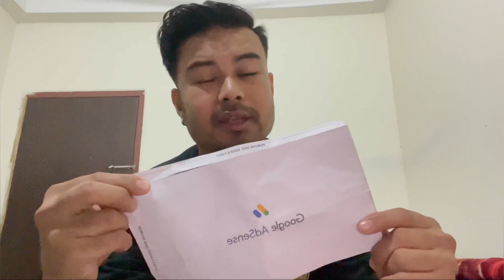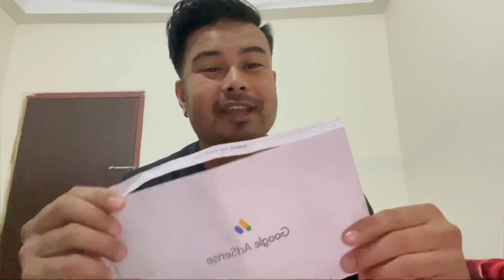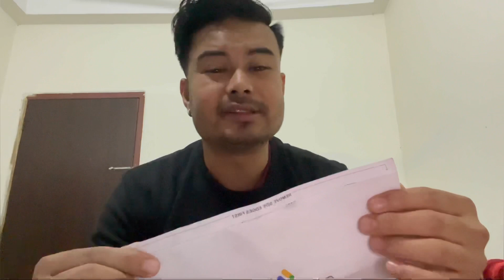GOOGLE ADSENSE | YOUTUBE MONEY 🤑🙏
Hello Everyone

We are Ghising production

if you like this One..

then please Support us..